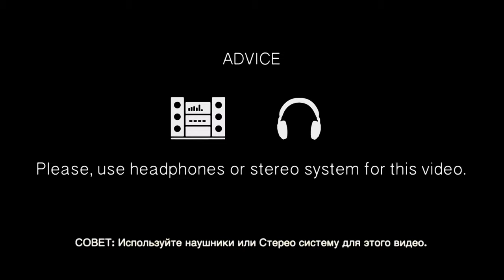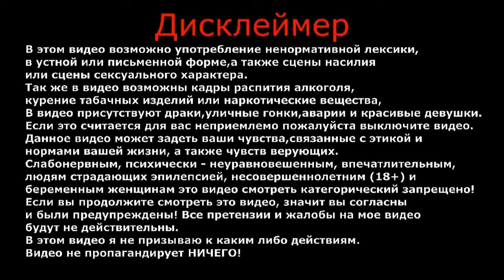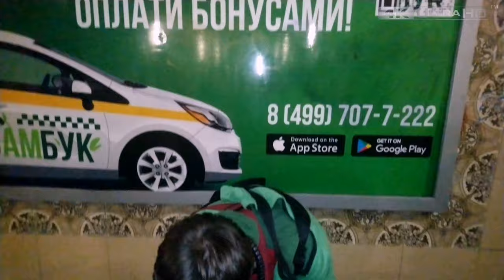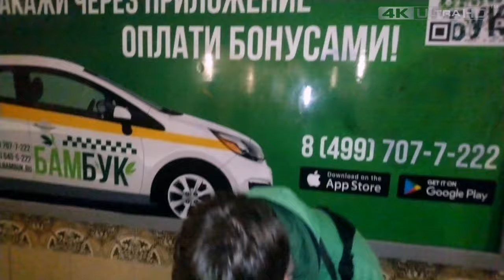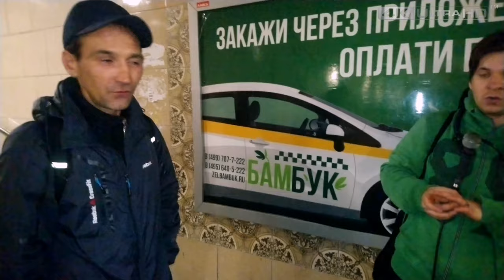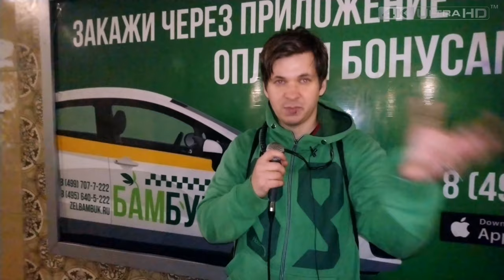Топ 2020 | Лучшие хиты | 100 Пудовый хит | Уличные музыканты | Влог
Друзья, это 100пудовый хит, послушайте и посмотрите до конца.
Творческие люди, кто они такие..?
Уличные музыканты, поэты, городские попрошайки, бродяги или люди с тонкой натурой..?!
Откуда у них деньги, заработок на улице, просто бизнес или талант..!
Сегодня на этот главный вопрос нам ответит Евгений (вокал, гитара), группа 'Зона Безопасности'.

ВАША ПОМОЩЬ ЕВГЕНИЙ ОСТРОВСКИЙ:
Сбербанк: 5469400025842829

ВАША ПОМОЩЬ НА РАЗВИТИЕ КАНАЛА:
WebMoney (номер кошелька):
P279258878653